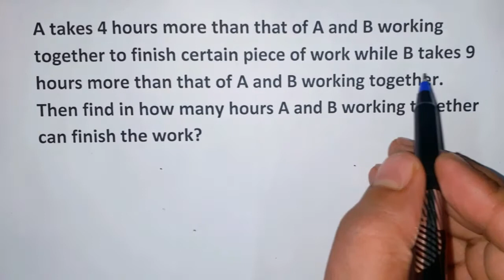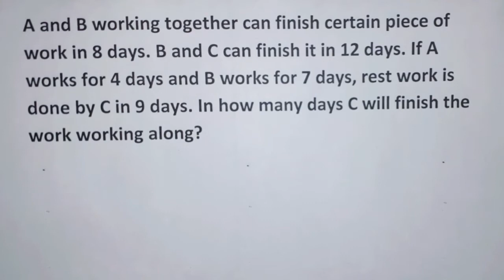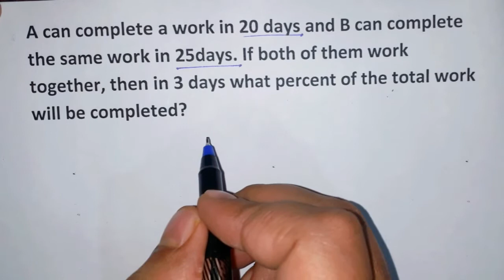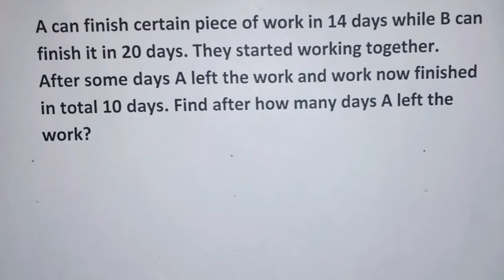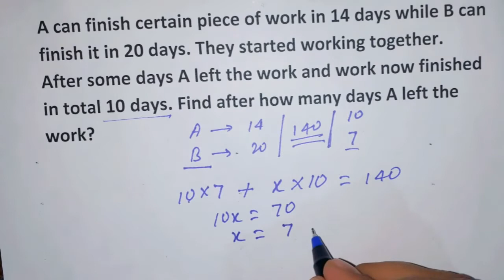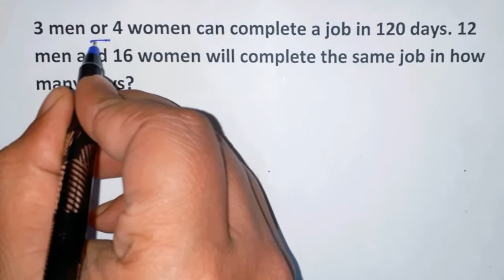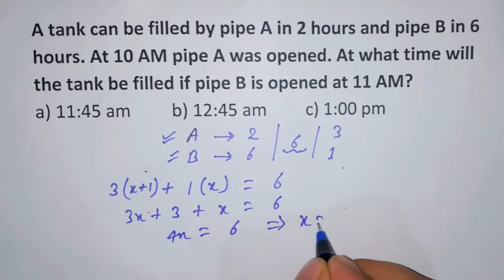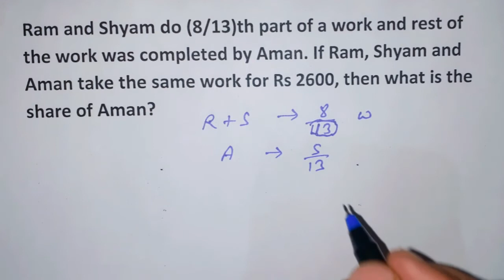MAGICAL MATHS || TIME, WORK AND WAGE || PART-4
Hello Guys. Welcome to ARUNEKHA STUDY...
MAGICAL MATHS has released. Now every aspirants will score maximum marks in maths section of any examinations. This series will improve your Maths and Quant section. This is 4th video of MAGICAL MATHS series.

Thank you soooooooo much. 😊

You will get the pdf of this video on my telegram channel.